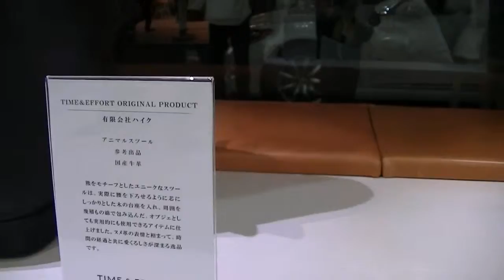TIME&EFFORT・プレス内覧会&PARTY・7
AUG.27.MON.2012
PARTY
18:00ー
グランドオープンAUG.28.TUES.2012
社団法人日本皮産業連合会[JLIA]のショールーム
TIME&EFFORT
スタイリスト熊谷隆志とのコラボレーション